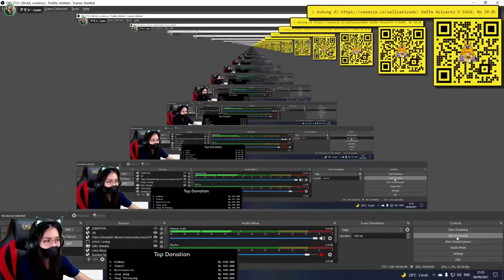Seal Online Eternal Plus - Giveaway senilai Rp. 5.500.000 !!!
Rules :
- Follow Instagram @Sallyamizade dan @Seal.eternal
- Pilih dan tulis angka dari 1 - 1000  beserta IGN dan Diwajibkan untuk menulis doa terbaik untuk Seal Eternal di colom Commentar Youtube . apabila ada angka yang sama , maka pemenang akan diambil dari yang tercepat (comment pertama)
- Jika Pemenang tidak sesuai dengan rules di atas maka dianggap hangus dan diundi ulang
- Apabila terdapat pemenang dengan 2 IGN berbeda di 1 ID maka hanya 1 reward yg akan dikirim

contoh :
IGN : Jarwo , 284 . Semoga seal eternal makin jaya jaya jaya !!

Pendataan ditutup jam 5 sore ya guys ^^

Pengundian akan dilakukan tanggal 11 September 2021 dan tentunya akan ada Live streaming untuk pengundian tersebut

Reward :
Koin Masing" seharga 1 juta rupiah untuk 3 orang pemenang dan
Koin masing" seharga 500k rupiah untuk 5 orang pemenang ^^

Syarat Pengambilan Reward Give Away
- Diwajibkan untuk menonton livestreaming dan berkumpul di Madelin .

Page Fb : @sallyicedeath
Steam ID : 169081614